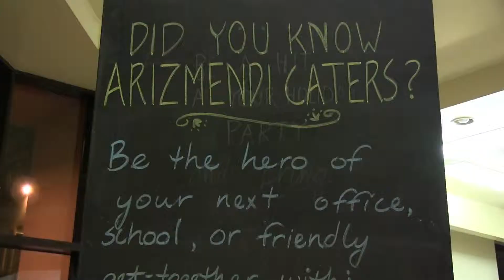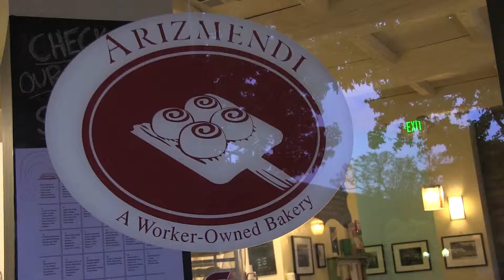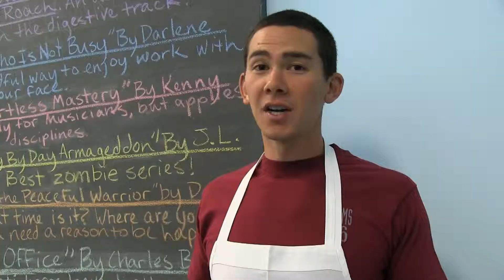Arizmendi San Rafael is dedicated!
Arizmendi San Rafael at 1002 Fourth St San Rafael, CA is a worker-owned bakery & pizzeria dedicated to quality, delicious products and great service. They also cater!